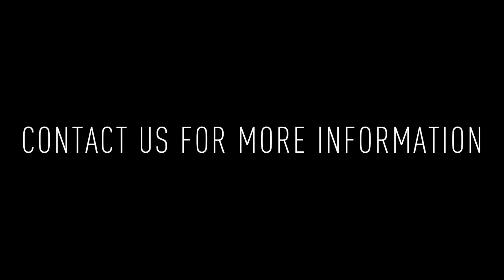153 Levering Street: 3BD/4.5BA Home For Rent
This stunning home is located just a short walk from Manayunk's iconic Main Street shops and dining, the Manayunk Station for the Regional Rail, and offers quick access to i-76.